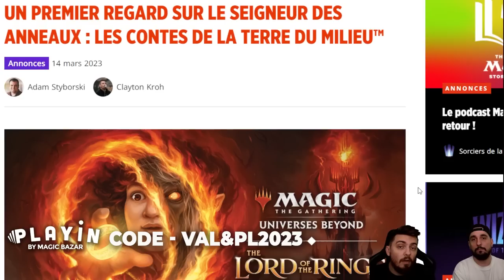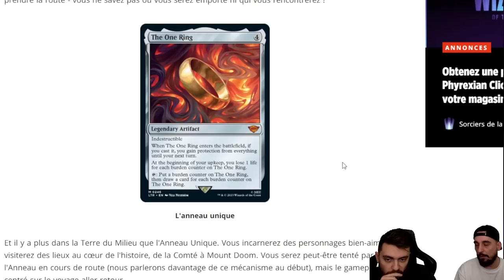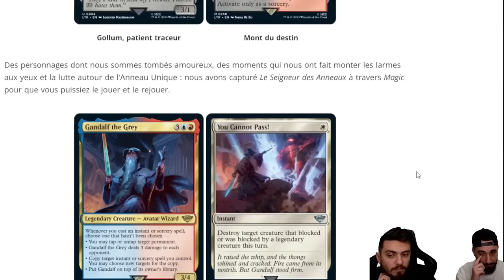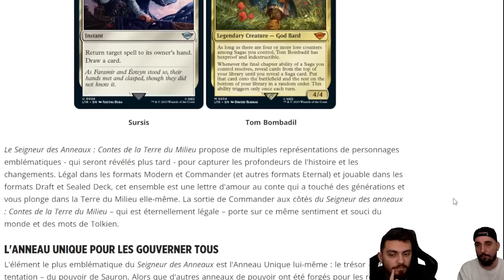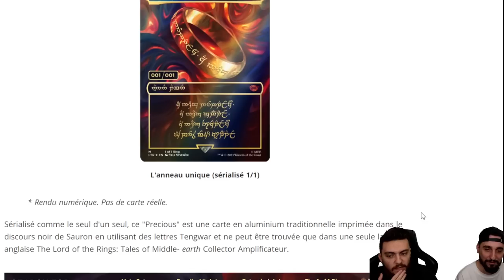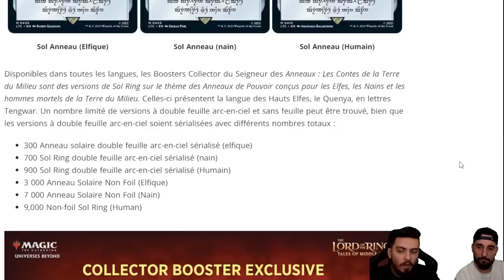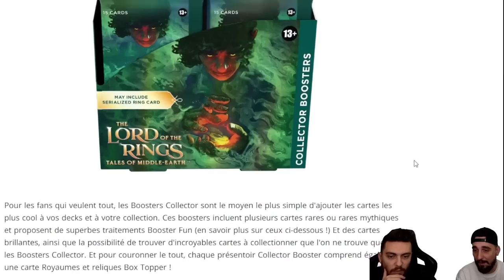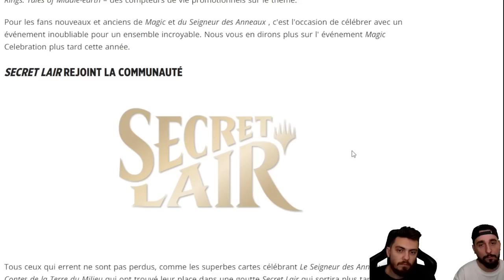RECAP DES INFOS/SPOILERS SUR MTG X LOTR - NOTRE AVIS SUR LA CARTE UNIQUE AU MONDE ! l'anneau unique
Lundi : Val&PL à partir de 19h ( Qui fait Kiffer ? )
Lundi : PL à partir de 10h
Jeudi : Val à partir de 10h
Vendredi : Val à partir de 10h

Intro 00:00
ANNONCE CAST 01:40
Review 03:45